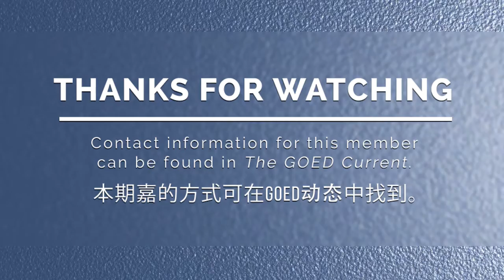Meet the Canadian Health Food Association